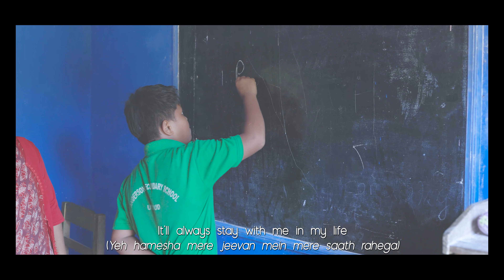Sngap Ko Khun | Khasi Gospel Music Video | Official Music Video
This song is dedicated to (L) Mrs. N D Syiemlieh, (founder of the Anderson School, Umdud-Majai) and (L) Mr. S Syiemlieh. It portrays the deepest meaning and gratitude to the foundation and footprints laid by our parents in building a hopeful future for the coming generation.

Produced by: Mr. SS Syiemlieh
Song Composer: Wadjingtip Marbaniang
Recorded at: Fend Recording Studio, Bynther
Singer: Akinika Shullai
Starring: Mrs. S Shullai, Eric Shullai, Emelawan Shullai, Abadapkyrhai Shullai, Eljohn Maxwell Shullai, SS Syiemlieh, Mrs. D Syiemlieh, The Miracle Band

Filmed and Edited by: K.K. Lifelight Media Production

Videography Team:
Ban L Nongbri
Biangborlang Nongbsap
Kyntiewlang Khongstid

Translated by:
Andrew Wayne Syiemlieh
Ms. Habada Kharjana

Special Thanks:
Bah Ksanboklang Kharshiing (The Emerald Farmhouse), Sohbar
The Miracle Band
Anderson School, Umdud-Majai
Susana Thabah
Bah Pros Marbaniang
Bah Batkupar L. Nongbri and family
Rapborlang Myrthong